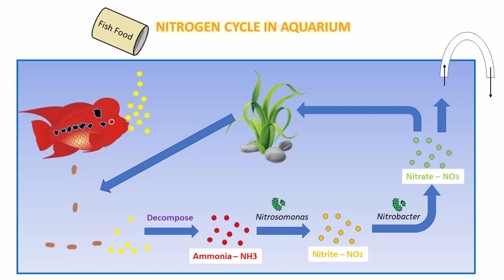How to Cycle Aquarium Fast | Why fish die in new aquarium | Beginners Aquarium Guide #4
Lets see How to Cycle an aquarium in a easy and fast way. If your fishes are dying in new aquarium This is a simple video explaining the Basics of
How to Save Fish From Dying in New Aquarium, How to Cycle Aquarium,
Why Fish Dying in aquarium,
By understanding the simple basics of How Nitrogen Cycle  in an Aquarium works.
Cycling a planted tank,
Cycling an Aquarium after Planting
and Cycling an Aquarium with only sand
the Basics of aquarium nitrogen cycle
ammonia in aquarium
ammonia in aquarium how to lower it
why are my fish dying
new fish dying in established tank
How to cycle aquarium without fish
Fishless cycle